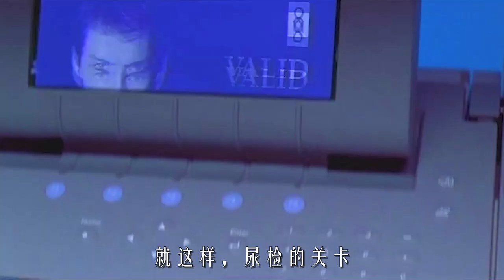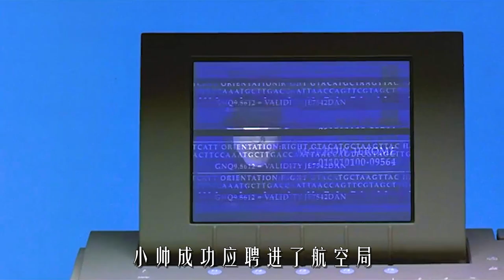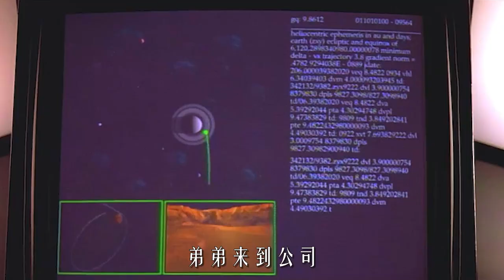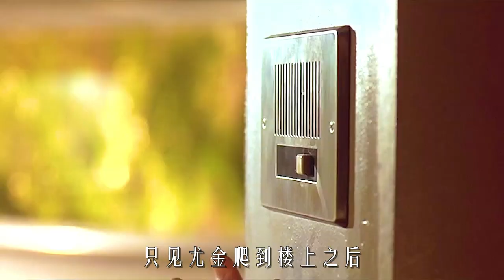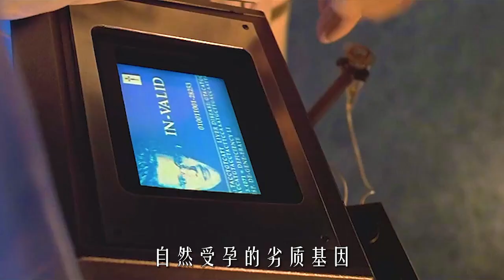【科幻戰艦】未來世界，人類以基因劃分三六九等，基因改造人統治世界，科幻片《千鈞一髮》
簡介：未來的世界，科技的力量勝過一切，基因決定命運，幾乎成為金科玉律。不幸文森特（伊桑•霍克 Ethan Hawke 飾）是一個基因不良的人，出生以來就決定了他近視和心臟病的缺陷，他只能活到30歲。於是父母為文森特增添了一個有著優良基因的弟弟。
　　文森特的夢想是漫遊太空，然而惡劣的基因令他無法圓夢，直到他遇到了太空中心的傑羅姆（裘德•洛 Jude Law 飾）。傑羅姆有優秀的基因，卻在一次意外中半身癱瘓。二人決定調換身份，文森特千方百計隱藏自己的基因信息，每天都認真清洗掉自己的皮屑毛發，不暴露任何蛛絲馬跡。另一方面，傑羅姆幫他籌備進入太空前需要檢查的基因物品。事情進展得非常順利，然而一樁謀殺案和一根睫毛，讓事情節外生枝。